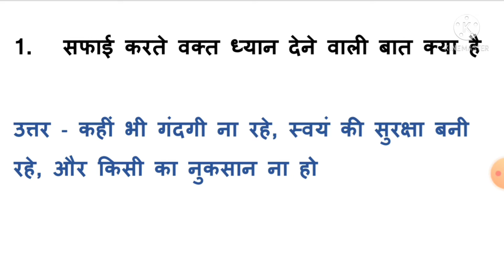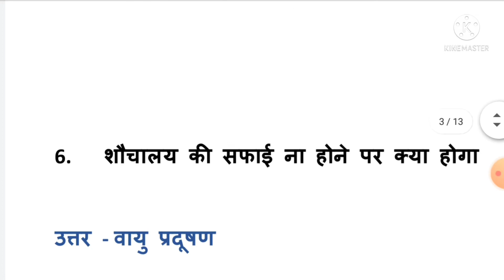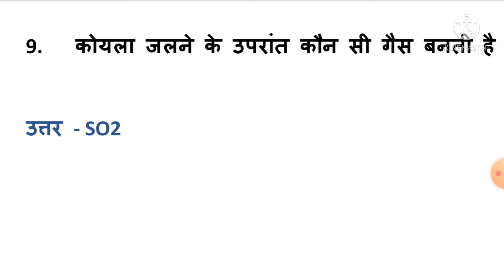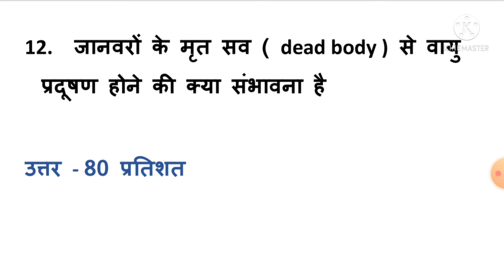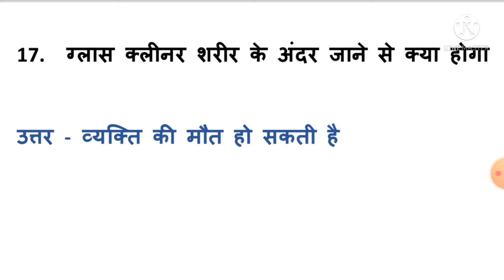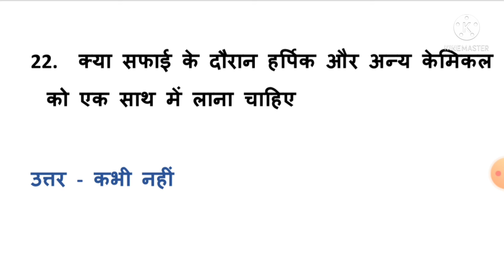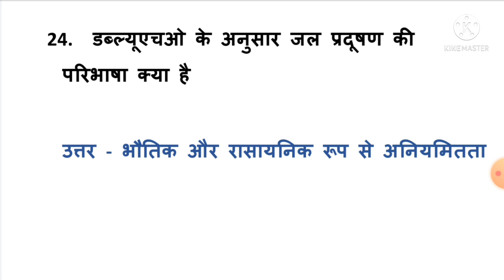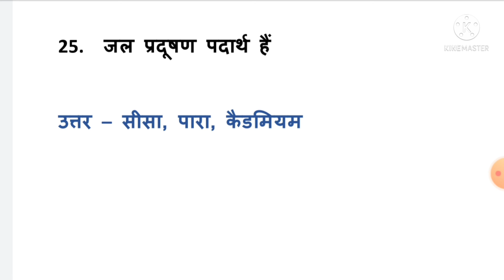CRPF Paramedical Staff / Trade Safai karmchari Top Questions || Safai Karmchari / Education Person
Education Person

Hello Dosto Aaj ki is Video m aapko CRPF PARAMEDICAL STAFF Ke Trade Safai Karmchari Ke Top - 25 Questions Diye Gaye Hain Jo Ki Apke aane wale exam ke part - B Main Bahut hi Helpful hone Wale hain apke aane wale exam ke part - B Main Trade Safai karmchari ke 50 Questions aane wale hain to Humne sabhi question ko dekhte hue exam ki Drishti se humne most important question ko aapke liye laye Hain.